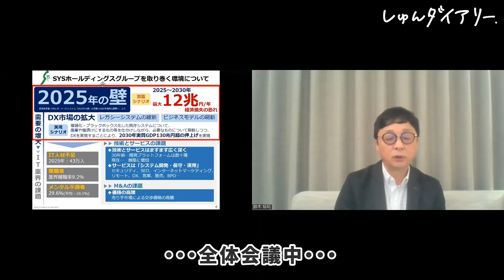【密着】これが客先常駐エンジニアのリアルな１日だ！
※動画内で「出向先」と記載しているテロップがございますが、正しくは「常駐先」でございます。

【提供】株式会社エスワイシステム

【内容】
0:00 自社オフィスに出社
0:37 全体会議
1:35 出向先に出社
2:01 プロジェクト内容
2:38 ランチ
3:51 営業とのミーティングへ
4:50 わざわざ未経験を採用するのはなぜ？
5:59 未経験入社した方は活躍してる？
6:48 インターン生交流会
7:02 コーディング時のトラブルはどうしてる？
7:35 JAVAの勉強方法
8:17 入社理由
10:18 退社

👇しゅんダイアリーLINEはこちら！